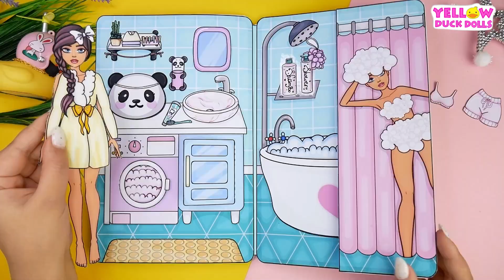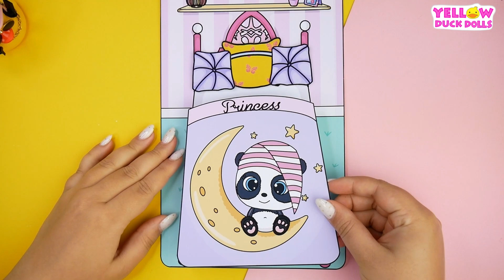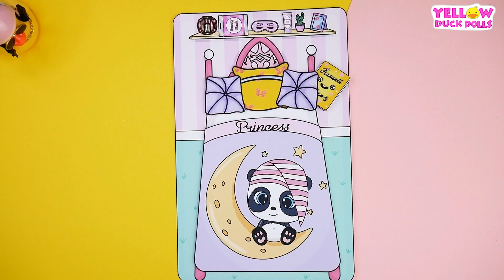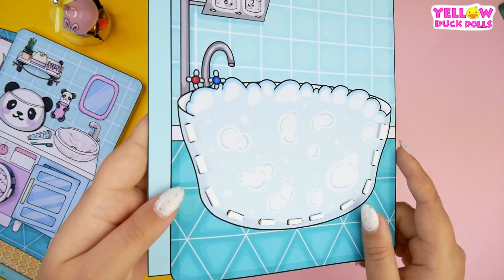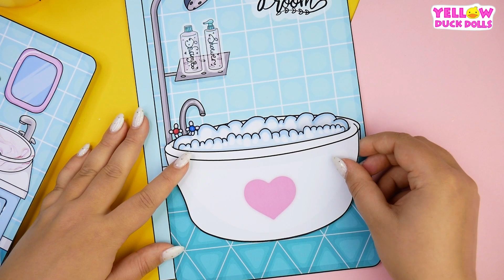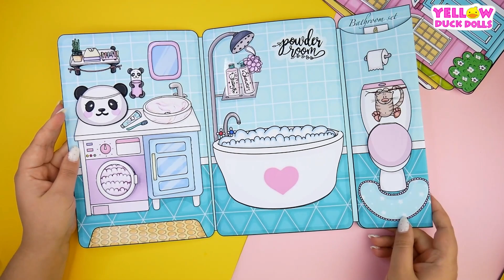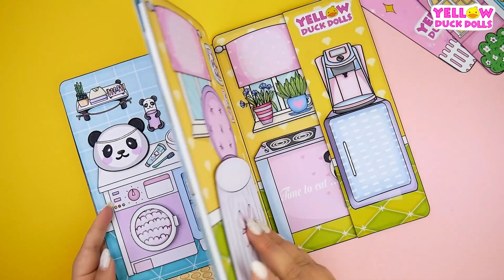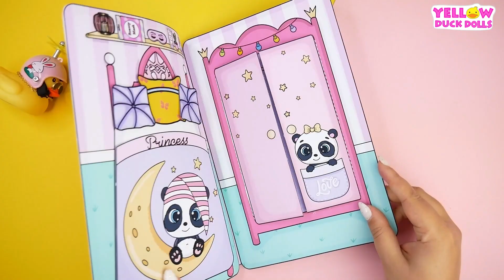Amazing Paper Crafts to make a home | PAPER QUIET BOOK - DIY Paper Dolls & Crafts